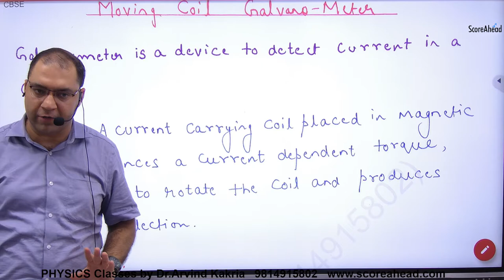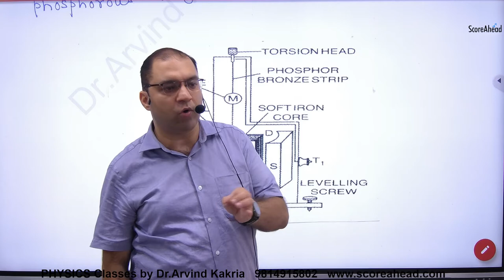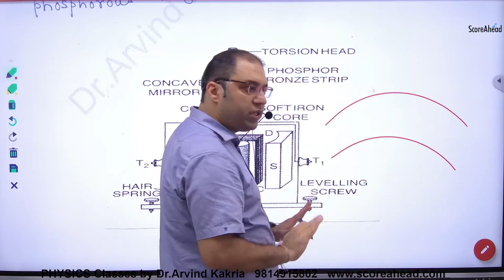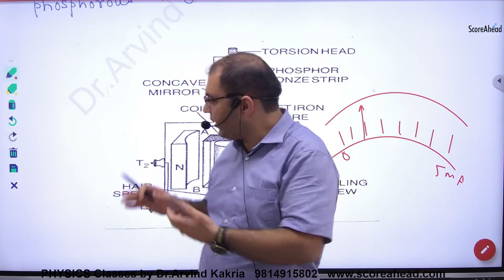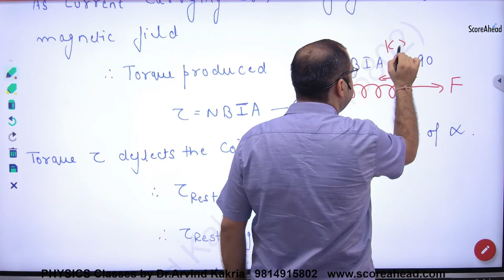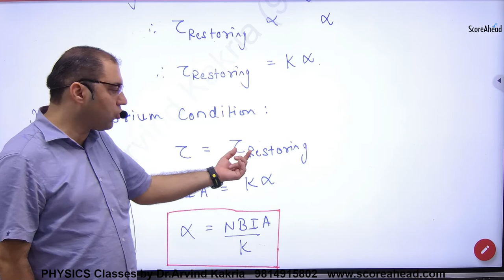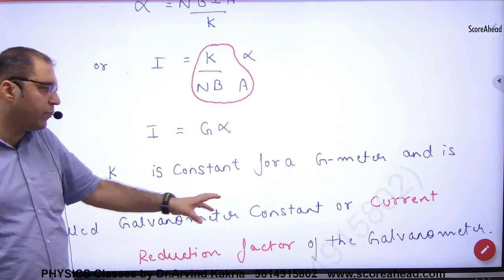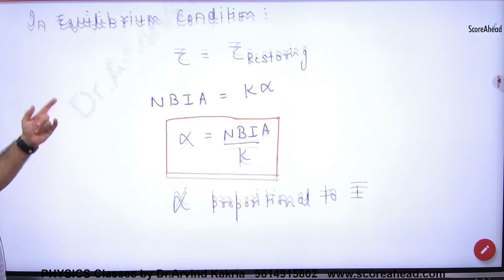135 Moving Coil GalvanoMeter